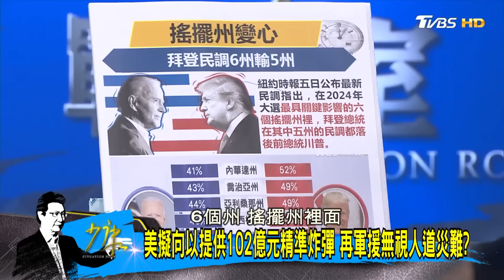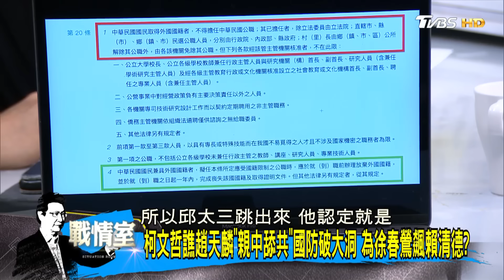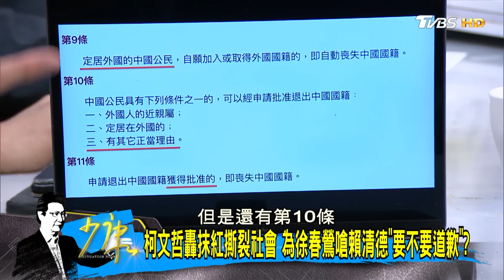【沈富雄/郭正亮/黃暐瀚】柯文哲坦言"藍白合"有點卡 船到橋頭自然直透弦外之音？少康戰情室20231107